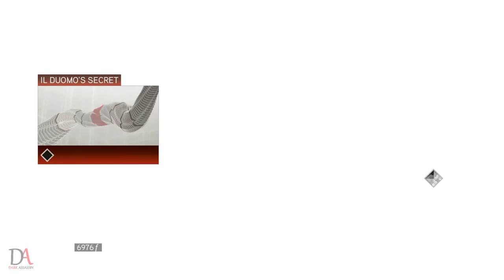Assassin’s Creed II | Walkthrough | Part 6